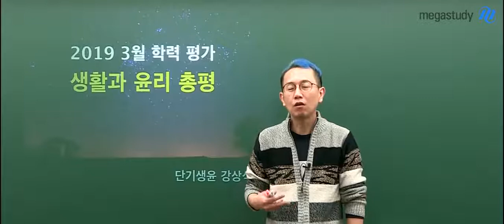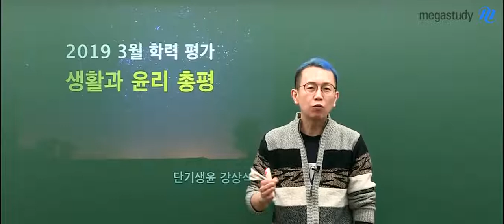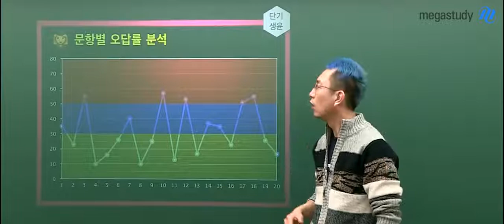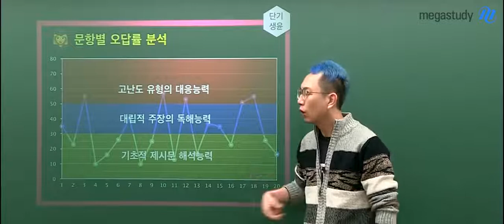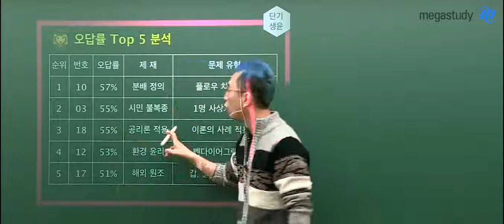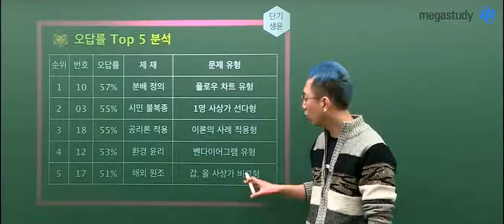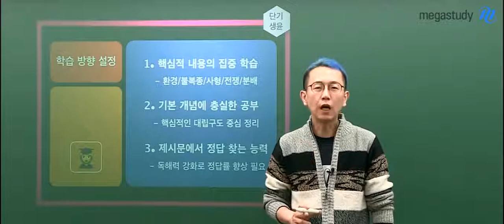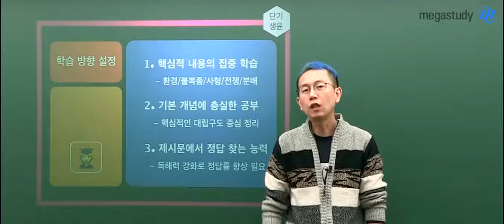[메가스터디] 생활과윤리 강상식쌤 - 2019학년도 3월학평 생활과 윤리 총평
생활과윤리, 문제 속에 답이 있다.
암기와 제시문이 상충된다면 제시문을 믿어라!